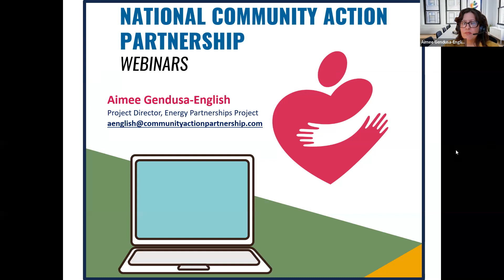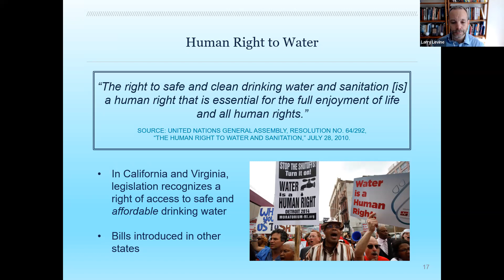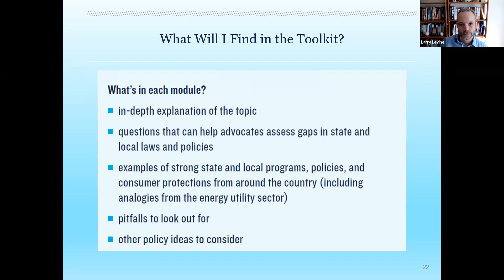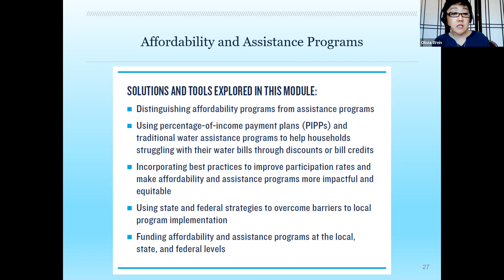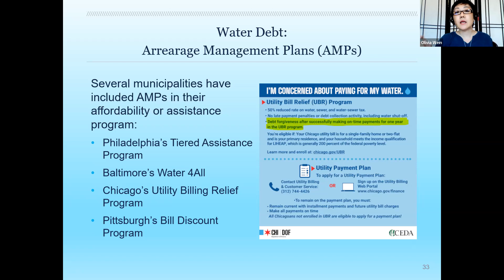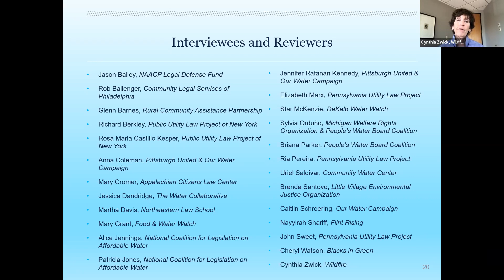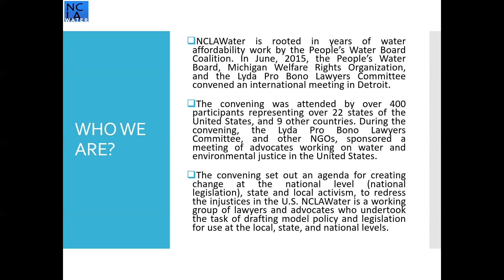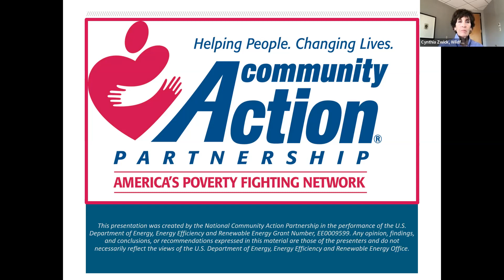Community Action Conversations: Water Accessibility and Affordability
In June, the National Consumer Law Center (NCLC) partnered with the Natural Resources Defense Council (NRDC) to release a comprehensive new Water Affordability Advocacy Toolkit, designed to help local groups advocate to legislators, policymakers, and utilities for more affordable drinking water and/or wastewater systems. The National Coalition for Legislation and Education on Affordable Water recently released a new documentary film — Whose Water? The People’s Movement for Safe, Affordable Water and Sanitation in the United States — that tells the stories of community members organizing for access to safe and affordable water and sanitation. In this session, panelists preview the film and the toolkit, share their experiences developing these materials, and discuss the future of water advocacy around the country.